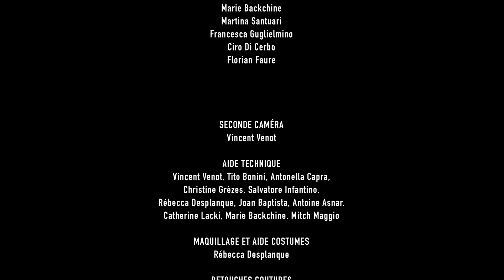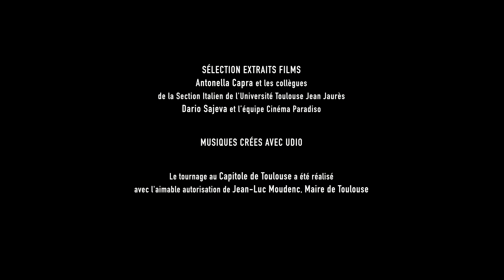20 ans de cinéma italien à Toulouse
Pour les 20 ans des Rencontres du Cinéma Italien à Toulouse, nous avons eu l'envie de montrer en images le lien que le festival tisse année après année entre la ville de Toulouse et le cinéma italien.

Nous avons fait cette vidéo pour le plaisir et le jeu de reprendre des scènes iconiques de 20 films qui ont marqué l'histoire du cinéma italien et les retourner dans les rues et les coins de la ville rose...

En attendant la programmation du festival on vous lance un petit défi : parviendrez-vous à reconnaître tous les films et repérer tous les lieux de tournage ?

RDV du 29 novembre au 8 décembre au Cinéma ABC de Toulouse